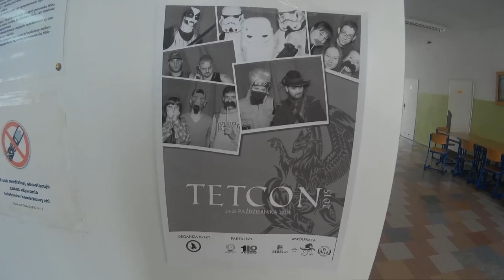Relacja TKFu - 3DF (Trójmiejski Dzień Fantastyki)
Krótka relacja z Trójmiejskiego Dnia Fantastyki (3DF), który odbył się 27 czerwca 2015 roku w Gdańsku na terenie Zespołu Kształcenia Podstawowego i Gimnazjalnego nr 13. Konwent ten został zorganizowany przez ekipę odpowiedzialną za Baltikon.